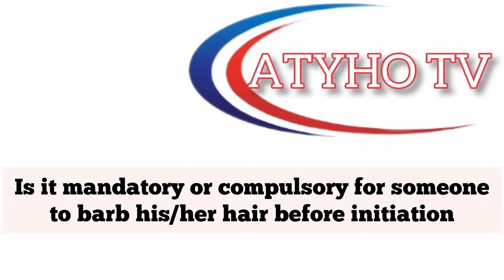Osun initiation Processes and requirements (Orò Òsun)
Osun initiation requirements and processes
orò Òsun

Goddess of Water, Purity, Fertility, Love, and Sensuality

Oshun (also Ọṣun, Ochún, and Oxúm) is an orisha, a spirit, a deity, or a goddess that reflects one of the manifestations of the Yorùbá Supreme Being in the Ifá oral tradition and Yoruba-based religions of West Africa.She is one of the most popular and venerated Orishas. Oshun is an important river deity among the Yorùbá people. She is the goddess of divinity, femininity, fertility, beauty, and love.She is connected to destiny and divination.